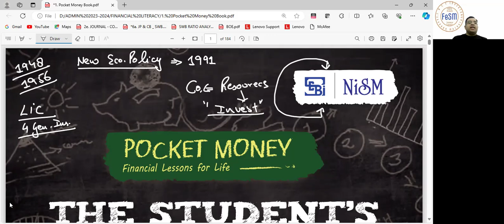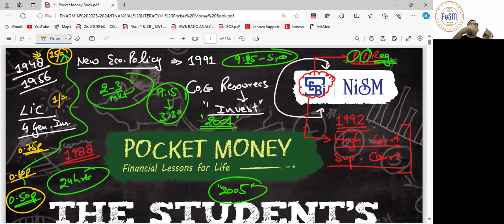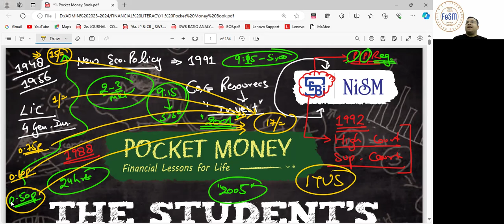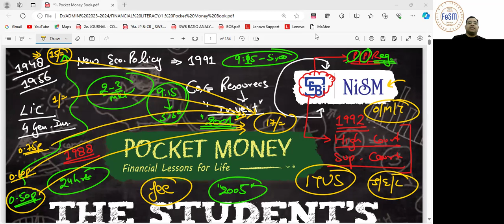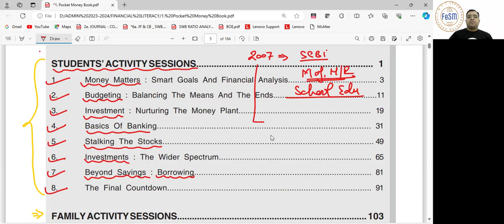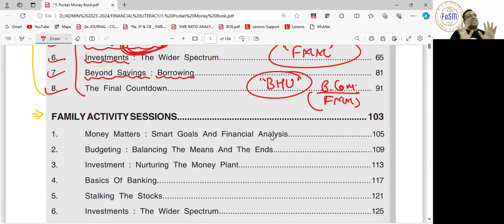FINANCIAL LITERACY (VIDEO 04) (09/06/2024)